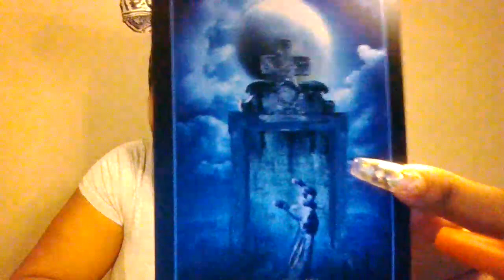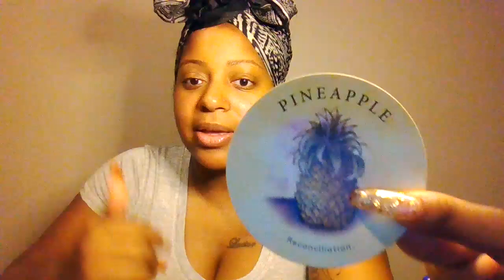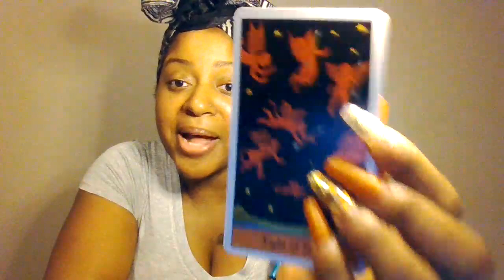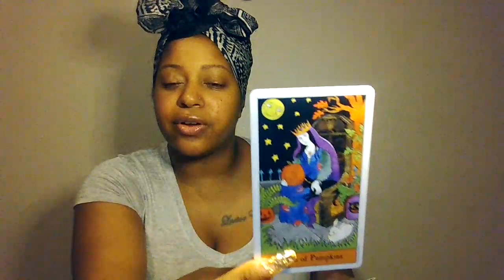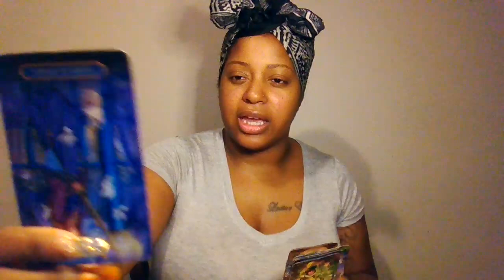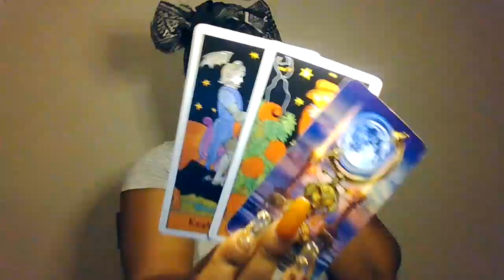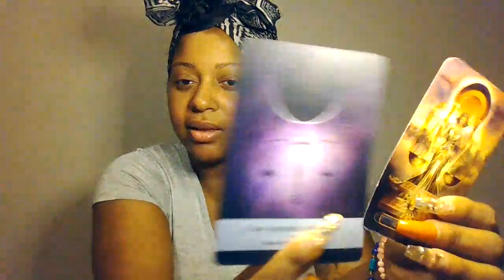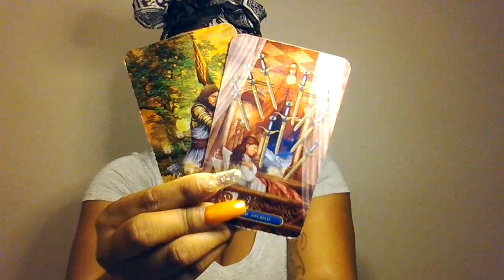Aries ~ They Won't Get Away With What They Did - Your Blessing is In Walking Away *TRIGGER WARNING*